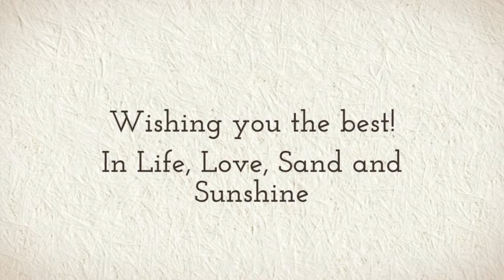Eleni and Chris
Hale Ko'olani. Laurie Terry with Makena Weddings coordinated this event. Al Terry performed the ceremony.